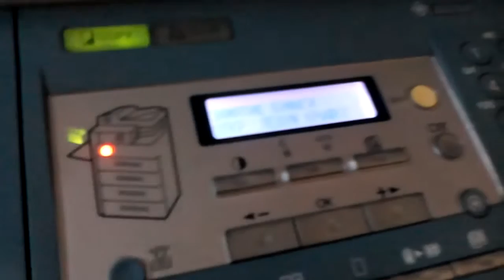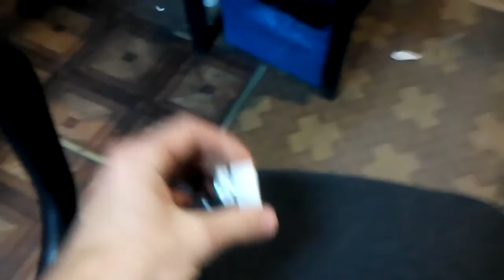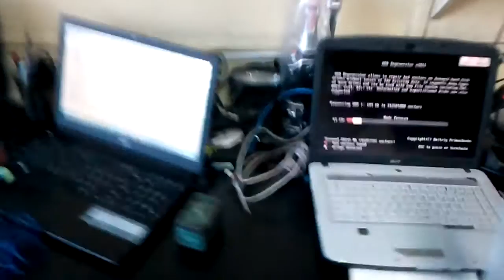Why not pull paper Canon IR2016 IR2018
canon ir2018 paper jam if you Canon do not pull paper  photocopy machine CANON IR2016 IR2020 IR2018 is necessary to replace the clutch - it does not work in time so the paper is not delayed on canon ir2016 photocopy machine...